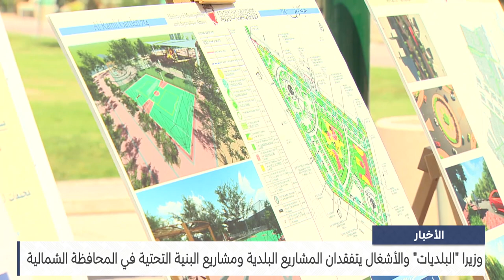الأخبار:وزيرا البلديات والأشغال يتفقدان المشاريع البلدية ومشاريع البنية التحتية في المحافظة الشمالية